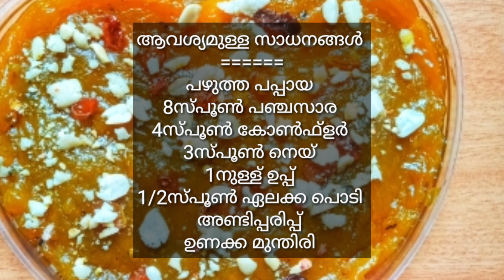മൈദ ഇല്ല, മിൽക്‌മൈഡ് ഇല്ല, കളർ ചേർക്കേണ്ട..നല്ല സോഫ്റ്റ്‌ ഹൽവ easy pappaya halwa.no maida, milkmaid